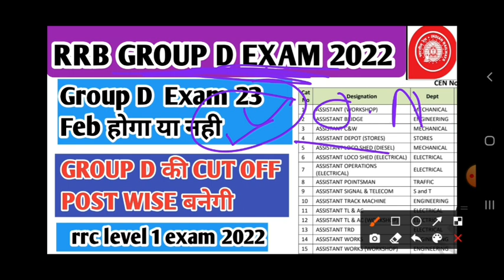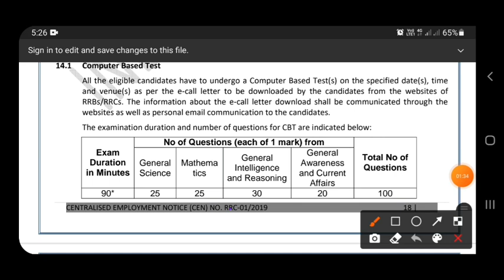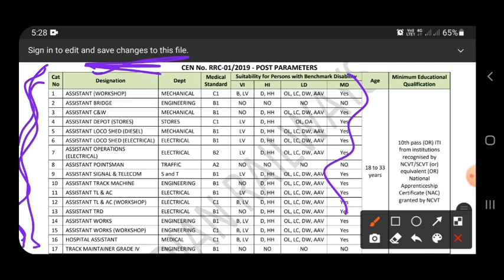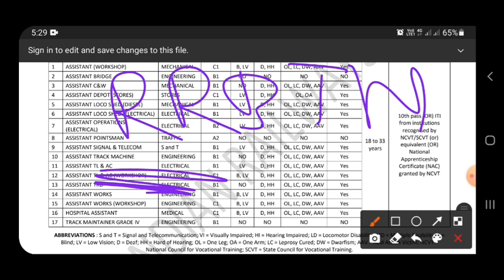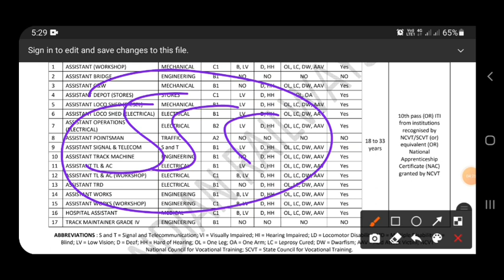EXAM POSTPONE होगा या नही Railway GROUP D का | Rrb Group d cut off postwise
This Video is Related to RRB GROUP D EXAM Details.